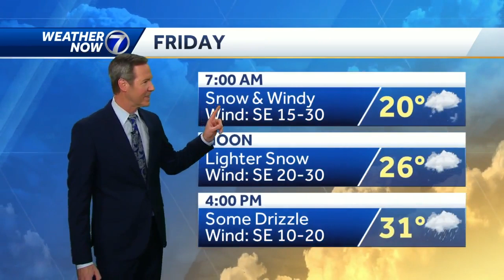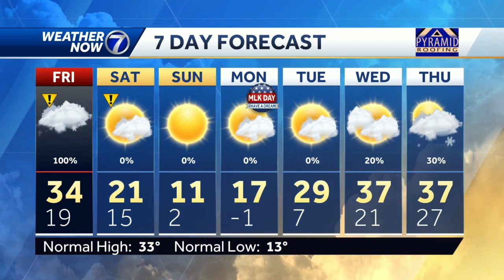Rough weather Friday